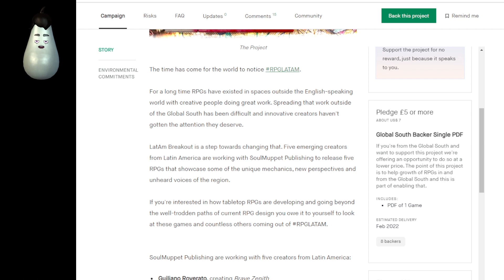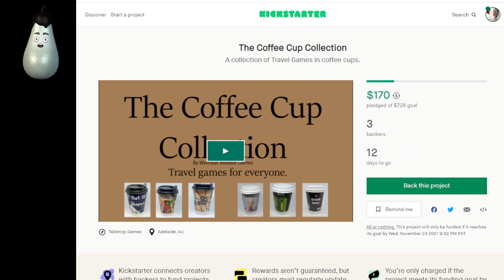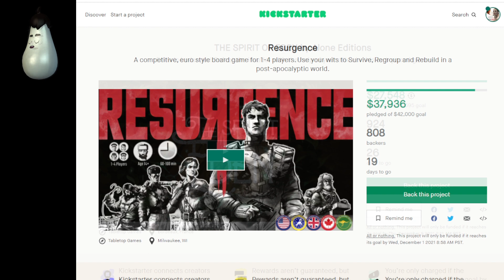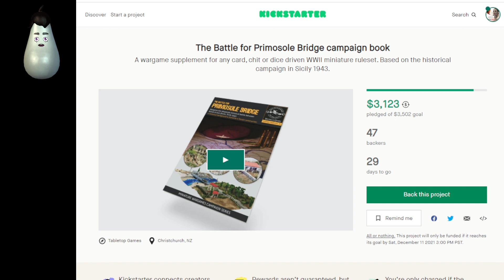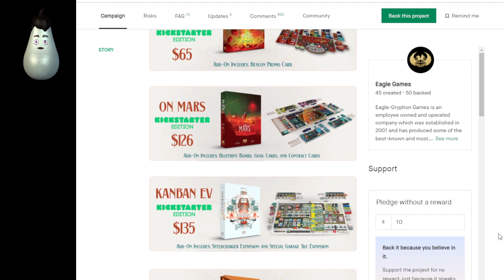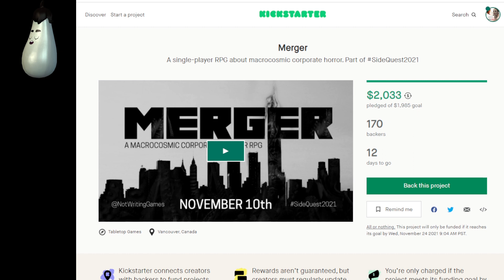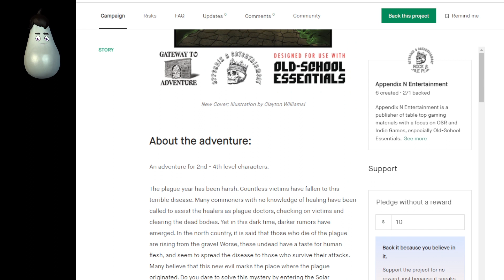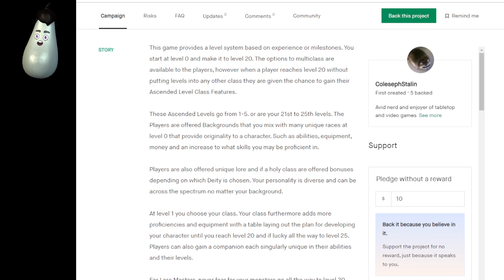Kickstarter - Week of November 11, 2021- 27 RPGs, Board, Card, War, Skirmish game campaigns live now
0:00 Start

0:38 LATAM Breakout by SoulMuppet Publishing

2:52 Call of the Wild by Rather Fun Games

3:38 The Coffee Cup Collection by Neville Nichols

4:46 Exploration: Warzone by Ply

5:48 6-Sided 'Dominoes' (PnP and manufactured) by John H. Kohn

6:24 Park Deco - a Roll and Write Revolution game by Derik Duley

7:08 Resurgence by Half-a-Kingdom Games

8:32 THE SPIRIT OF EDEN by Alone Editions by Ÿøssef Fårhi

9:46 Game of Noncoincidence by Aleksandar Asenov & Nedko Yankov

11:38 Hexaquest | The Strategic Trivia Game by Martin Soederhamn

13:52 DX Monsters TCG by Levelup Lemon

15:37 Weather Machine by Vital Lacerda & Ian O'Toole by Eagle Games

16:51 The Great Goat Wars Game by Sandra Wiiki

17:41 Heresylab Amber Husaria Fantasy Football Team Resin and STL by Heresy Lab

18:34 Mystery Loot: Holiday Loot Edition by Andrew Zorowitz

19:12 Dragon Dice #1 - Caladium by Chronicle Cards

19:48 28mm - British Light Dragoons 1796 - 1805 by A G Wilson

20:42 Merger by Michael Elliott

21:41 Bone Heart Crusaders by Christian Eichhorn

22:24 MINIPEDIA for GAMERS by SCALE75

23:33 Tumbleweed: 3D Printable TTRPG minis (28-32mm) Pre-supported by Victoria Capps

24:41 Solar Sanctuary of the Cannibal Corpse: REMASTERED for OSE by Appendix N Entertainment

25:10 Ruins of Hollow Hills by Crippled God Foundry

25:58 Book of Assassin and Criminal Contracts For D&D 5E by Jason DM

27:00 The Druid's Hoard: A Tabletop Terrain System by Gearwork Gaming

27:46 Dakota Command Post - 3D Printable STL Files by Vulcania 3D Foundry

28:19 Ascend from Darkness by ColesephStalin

29:59 Closing